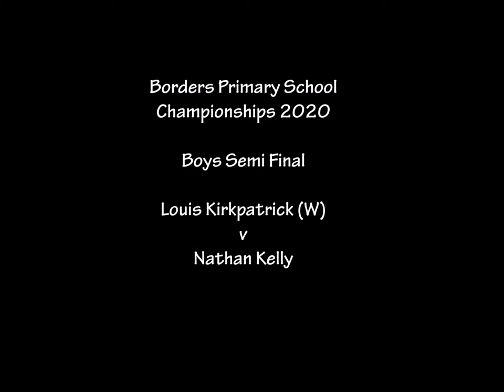Borders Primary School Badminton Championships - 2020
Borders Primary School Championships held on 22nd February, 2020 at Earlston High School Games Hall. Boys singles semi final between Louis Kirkpatrick (W) & Nathan Kelly.